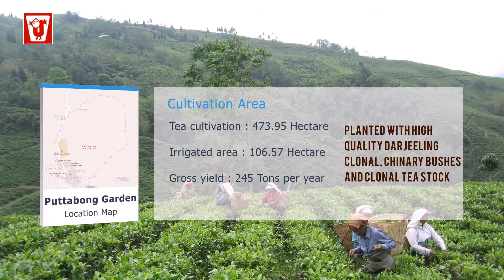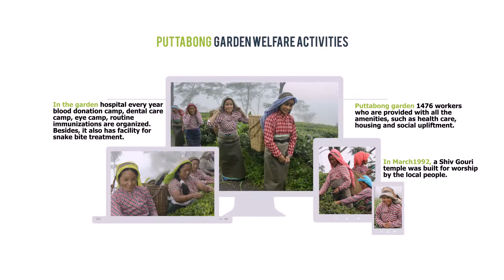Darjeeling Puttabong Garden | Jayshree Tea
Puttabong or TukvarTeaEstate is a beautiful OrganicTea garden in the northern district of Darjeeling and is Rain_Forest_Alliance_Certified and Fare_Trade_Verified. It is the first largest tea estate in Darjeeling and was planted in 1852 and stretches approximately over an area of 22 kms.River Rangeet flows through a portion of the tea estate that contributes to the production of rich tea leaves. It is the FirstTeaEstate to receive ISO 9002:2008 certificate in manufacturing, plantation and marketing and also holds the first world record price of Rs. 10,001 per kg for its Antique Tea in 1992. The estate is famous for its super quality first flush tea. The main plantations are of Clonal and Chinese bushes. The main products are Puttabong Clonal Queen and the rare Puttabong Supreme.